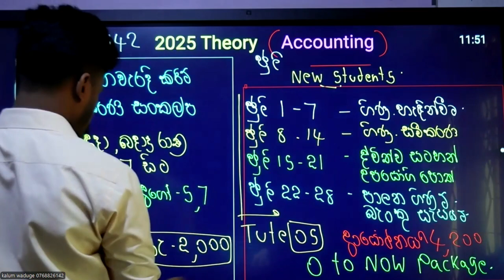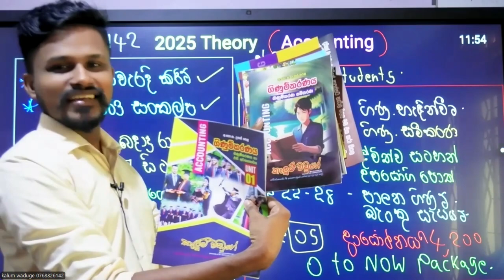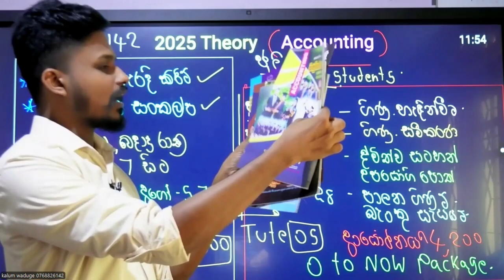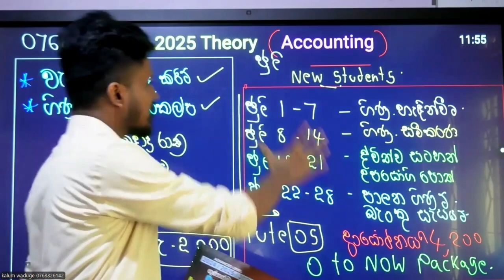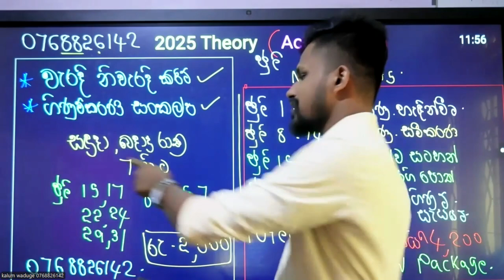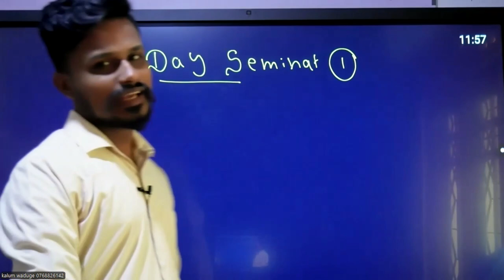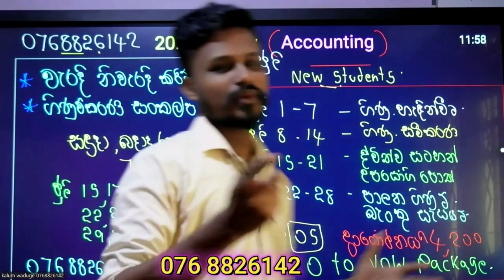2025 ළමයින්ට ජුලි දැවන්ත වැඩපිළිවෙල හා කොහොමද මුල ඉඳන් වැඩ කරල කැම්පස් යන්නේ|Kalum Waduge Accounting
Online පංති සඳහා සම්බන්ධ වීමට▶️
SL Accounting 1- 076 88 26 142 (WhatsApp)
SL Accounting 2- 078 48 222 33 (WhatsApp)

🔰අලුතෙන් ම ආරම්භ වන පංති සඳහා පහත Group වලට එකතුවෙන්න

මෙම ගිණුම් අංක 3 න් 1 කට මුදල් තැන්පත් කර එහි රිසිට්පතේ (Deposit Slip) ඡායාරූපයක් මෙම අංකයට whatsapp කරන්න.

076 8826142 ( නම, ලිපිනය, පාසල, දිස්ත්‍රික්කය, Phone number 2ක්)

⭐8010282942 A.W.Kalum Madusanka Commercial Bank Hikkaduwa ( කොමර්ෂල් බැංකුව)

⭐89109556 A.W.Kalum Madusanka BOC Hikkaduwa (ලංකා බැංකුව)

⭐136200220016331 A.W.Kalum Madusanka Peoples bank Hikkaduwa ( මහජන බැංකුව)